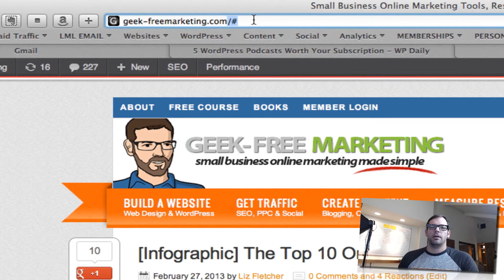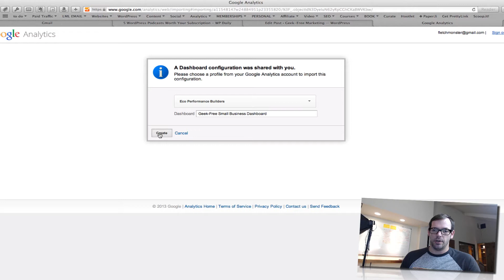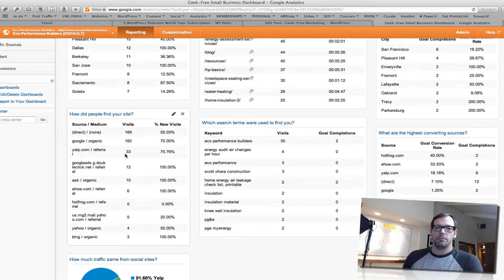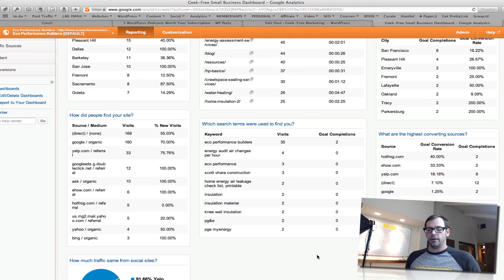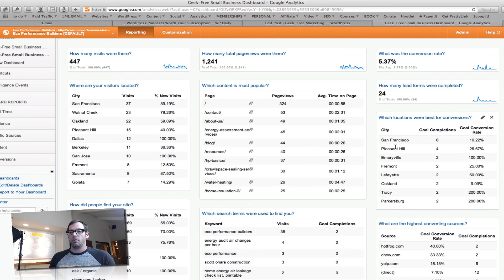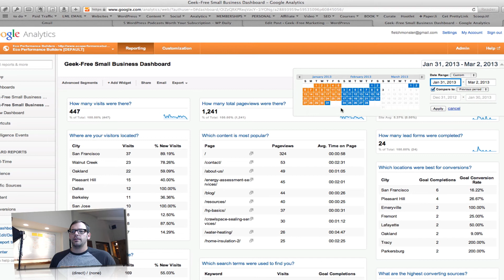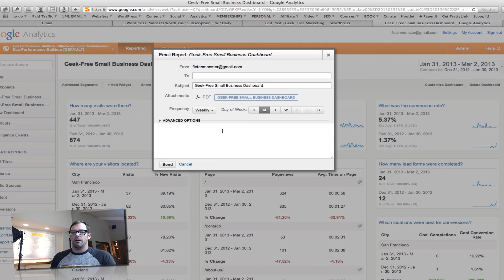The One-Click Google Analytics Dashboard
The video walks you through the ultimate small business dashboard for Google Analytics. This video is part of "The Geek-Free Guide to Google Analytics"- a 3-part tutorial that walks you through everything you need to do to:
- install Google Analytics on your WordPress site
- set up conversion tracking goals in GA
- launch this awesome one-click small business dashboard!